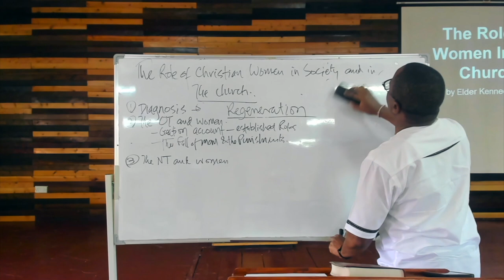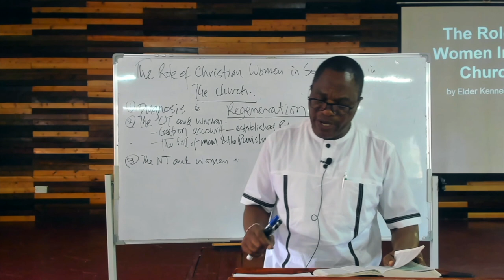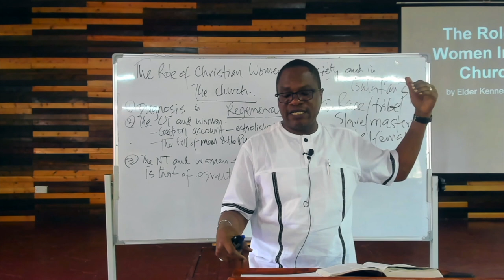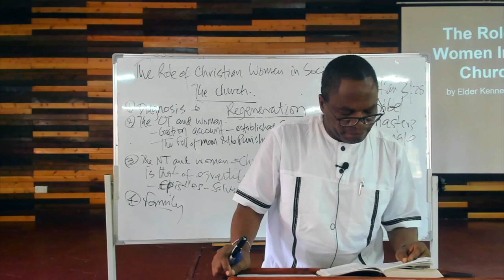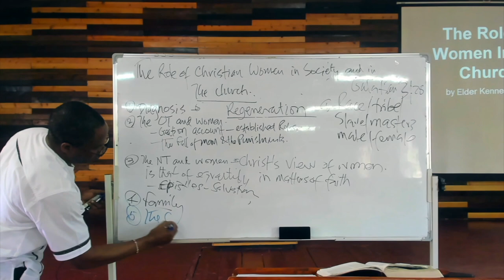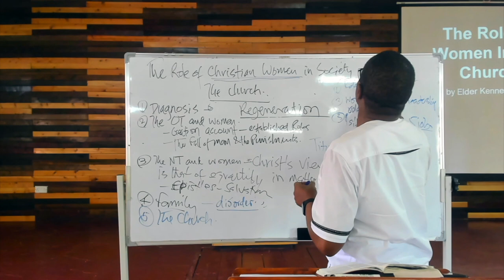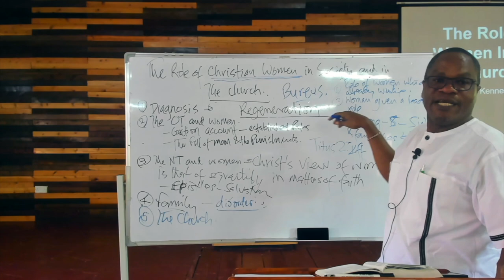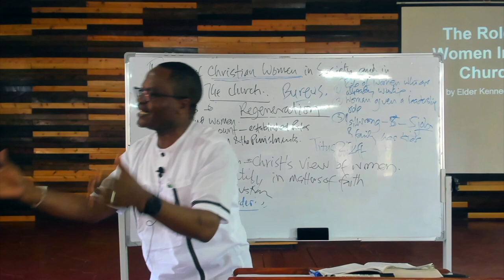The New Testament and Women | by Elder Kennedy Owiti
This Bible Study is part of the series "The Role of Women in The Church". It was taught on 15th October 2023 at Grace Baptist Church Kisumu.
Grace Baptist Church - Kisumu,
along Kibos Road, turn at "Bridge", Carwash area
(Along Auji River: We're the building on the opposite side of Kenya Police Migosi Patrol Base)

~Using a matatu?
    -Board number 7/11 (Carwash/Kibos)
    -Fare is 40 Kenya Shillings from Town
    -Alight at "Bridge"
    -Cross the road to get to the other side
    -Get on the murram road and walk 170 meters or about 230 footsteps in the OPPOSITE direction until you reach a red gate, which is wide open on Sundays. Tip: Just follow the river. The river will be on your right.

~Driving or using a taxi or bodaboda? Here are Google Maps directions